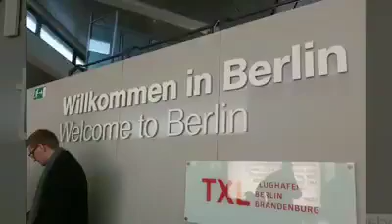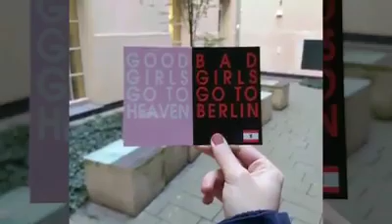Բեռլին, Նոյեմբերի 11-15, 2019թ., «Քաղաքացիական հասարակությունը ապահով տարածքների կարիք ունի»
Նոյեմբերի 11-15-ը Բեռլինում տեղի ունեցավ Filia գերմանական հիմնադրամի կողմից կազմակերպված «Քաղաքացիական հասարակությունը ապահով տարածքների կարիք ունի» թեմայով սեմինար-քննարկումը, որին մասնակցում էին Հայաստանի, Վրաստանի, Ուկրաինայի, Լեհաստանի և Գերմանիայի կանանց հիմնադրամների և կանանց կազմակերպությունների ներկայացուցիչներ:

Նպատակն էր համատեղ քննարկել և վեր հանել բոլոր այն արդի խնդիրները, որոնց բախվում են հասարակական կազմակերպություններն իրենց գործունեության ընթացքում և որոնք էլ խոչընդոտում են նրանց աշխատանքն ու ազդում դրա արդյունավետության վրա:

Նոյեմբերի 15-ին տեղի ունեցավ փակման արարողությունը, որի ընթացքում մասնակից երկրների ներկայացուցիչները պատմեցին իրենց փորձի, գործունեության, նեղացող տարածքներին դիմակայելու մեթոդների մասին, ինչպես նաև պատասխանեցին լսարանի հարցերին: Մասնակիցները միմյանց հրաժեշտ տվեցին՝ նոր ու համատեղ ծրագրերով ապագայում հանդիպելու ակնկալիքներով:

Որպես Հայաստանում կանանց հիմնադրամի ենթադրամաշնորհառու կազմակերպություն՝ սեմինար-քննարկմանը մասնակցել է նաև Իրավական նախաձեռնությունների կենտոնի ներկայացուցիչ Նարե Հովհաննիսյանը: